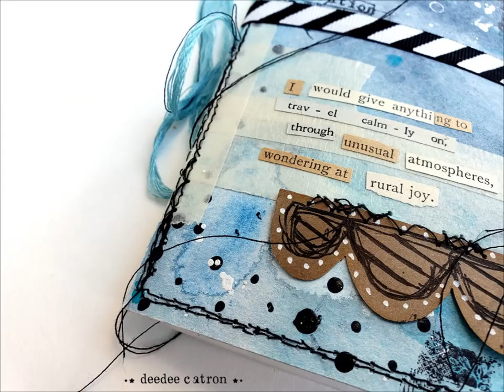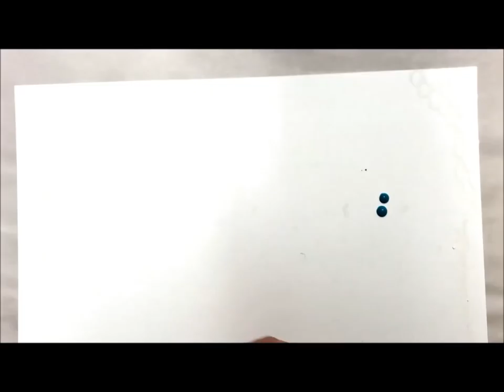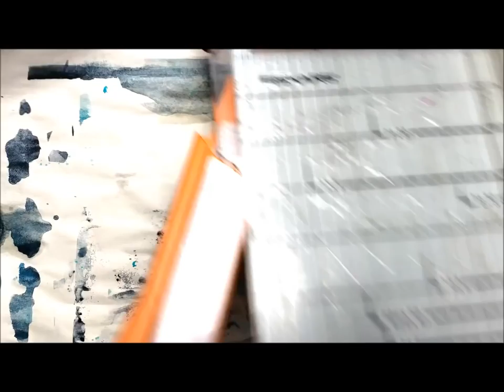Rural Joy Mini AJ Cover Tutorial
Canson Watercolor Paper
White China Marker (Sharpie 12 pk)
DecoArt Media Cobalt Fluid Acrylic
DecoArt Media Payne's Gray Fluid Acrylic
DecoArt Media Cerulean Fluid Acrylic
Masking Tape
Heat Gun
Uhu 12pk
Sewing Machine
Black Thread
White Sharpie Paint Pen 12pk
May Arts Black Grosgrain Stripe
DMC Floss
Kraft paper, paint brushes, black soot archival ink,